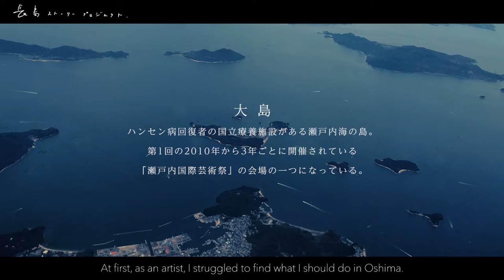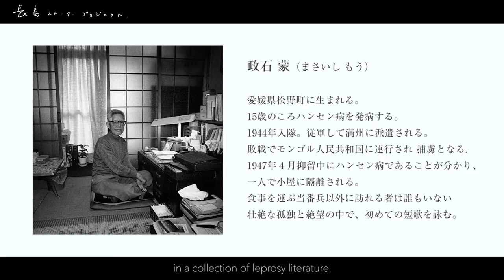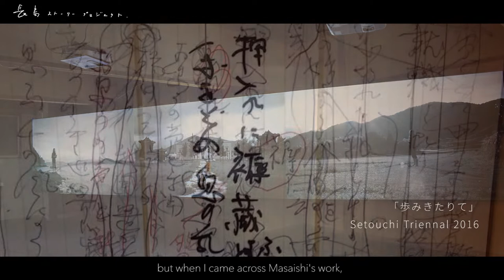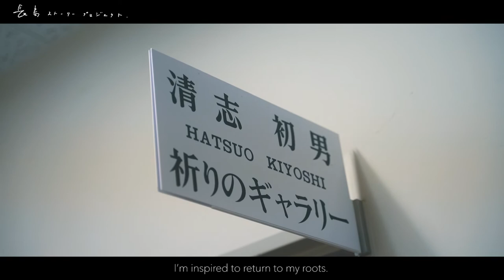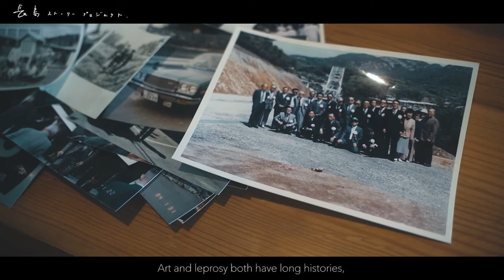長島ストーリープロジェクトvol.４「想いをつなぐ海」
長島ストーリープロジェクトvol.４
「想いをつなぐ海」

昭和63年にかかった邑久長島大橋。
人間回復の橋として、本土と長島をつなぐ重要な役割を担っています。

瀬戸内国際芸術祭への参加をきっかけに香川県の大島青松園と出会った山川冬樹さん。アーティストとして大島で何をすべきか。「海」という境界線について考える山川さんのお話です。

遠くに大島が見える新良田の浜辺に、ホーメイとイギルの美しい音色が漂います。

▷よければ映像に関するアンケートにお答えください。

▷長島ストーリープロジェクト▷
人物、風景、空気、そこに導かれてくる人たち。
長島からみえる世界を未来に繋いでいきたい、そんな私たちの記録集です。

現代美術家　山川冬樹

撮影/ディレクター/編集/音楽
山口彰久

翻訳
DUGAN LUNDAY

撮影助手
広瀬翼

タイトル題字
山本寿子

福江真弓

後援
サウダーヂエンターテインメント有限会社
喫茶さざなみハウス

撮影場所
国立ハンセン病療養所長島愛生園
WOODLAND FESTIVAL　岡山国際音楽祭2021